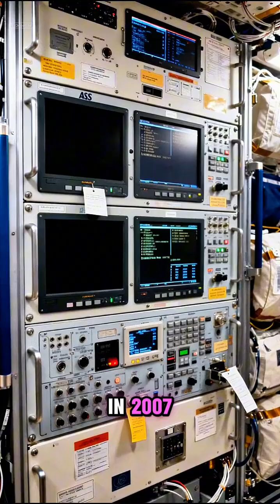The Space Station That Can’t Ever Shut Down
The International Space Station has no safe pause state.
Every second in orbit depends on systems that cannot stop working.
Follow 👉 @factfrenzihq